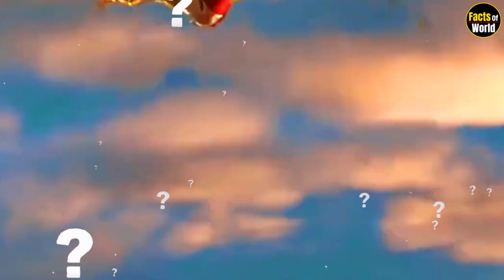हनुमान जी की उड़ने की रफ्तार कितनी तेज थी? | Hanuman flying speed | Is lord hanuman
महावीर हनुमान की उड़ने की रफ़्तार कितनी तेज़ थी ? Hanuman flying speed ! Is lord hanuman still alive

इतनी स्पीड से उड़ते थे हनुमान जी ,रिसर्च में हुआ बड़ा खुलासा | Lord Hanuman Flying speed Mystery

Friends, do you know how fast was the flying speed of Mahavir Hanumanji? After all, how fast could Hanumanji fly, what difficulties did he have to face in bringing Sanjeevani Booti? Will know about Hanumanji in today's video.

Friends, you know about Ramayana that Ramayana mentions about all the incidents that happened with Lord Rama. And all this happened when he had been in exile for 14 years. During that time his brother Laxman and his wife Sita were with him. And they were living in forests and forests.

One of these many incidents happened when Laxman fainted after being hit by Meghnad's arrow during a war. Or say he was injured, and his life was about to die, but he was saved with the help of Sanjeevani Booti. In this incident Hanuman ji, a devotee of Ram ji, played a big role in saving Laxman. Because he was the one who went to the Himalayas and brought back the entire mountain of Sanjivani Booti from there. But friends, what happened during this incident.